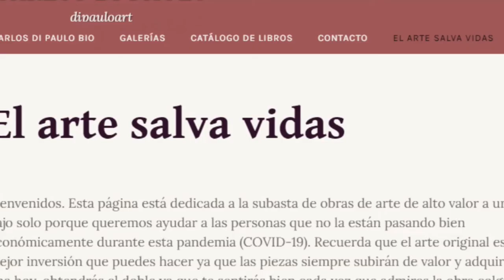Es tiempo de ayudar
Seres humanos necesitan de nuestra ayuda.